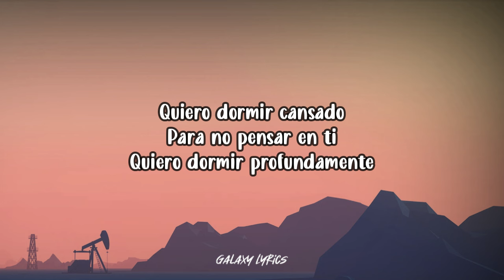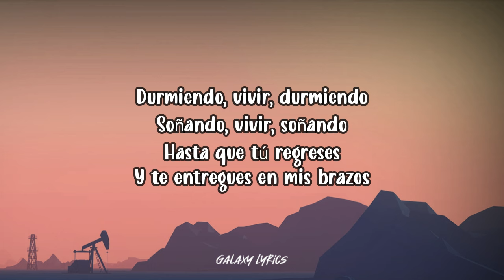Ivan Cornejo - Quiero Dormir Cansado (LETRA)🎵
📜Ivan Cornejo - Quiero Dormir Cansado Letras📜

[Pre-Coro]
Quiero dormir cansado
Para no pensar en ti
Quiero dormir profundamente
Y no despertar llorando
Con la pena de no verte
Quiero dormir cansado
Y no quiero despertar
Quiero dormir eternamente
Porque estoy enamorado
Y ese amor no me comprende

[Coro]
Durmiendo, vivir, durmiendo
Soñando, vivir, soñando
Hasta que tú regreses
Y te entregues en mis brazos
Prefiero vivir durmiendo
No quiero vivir llorando
Hasta que tú comprendas
Que yo sigo enamorado

[Interludio Instrumental]

[Pre-Coro]
Quiero dormir cansado
Quiero dormir profundamente
Quiero dormir cansado
Quiero dormir eternamente
Porque estoy enamorado

[Coro]
Durmiendo, vivir, durmiendo
Soñando, vivir, soñando